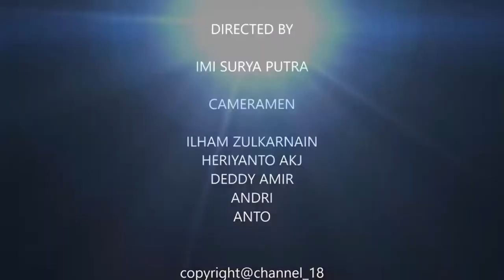MUDIK GRATIS PDIP KALSEL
Ratusan warga Tanah Bumbu mudik lebaran secara gratis difasilitasi oleh DPD PDIP Kalsel.